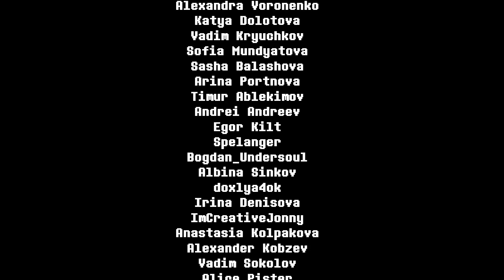🍄 #2 TORIEL CHCE NAS ZABIĆ :o | UNDERFELL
🍄 POMÓŻ MI DOBIĆ 15.000K SUBÓW.

🍄 Mam nadzieję że odcinek się spodobał bo mi osobiście tego typu gry sprawiają największą frajdę ^^. Klimat, mrok, horror - to jest to co uwielbiam nagrywać :D Jeżeli macie jakieś uwagi/propozycje kolejnej gry itp. to śmiało piszcie w komentarzach!